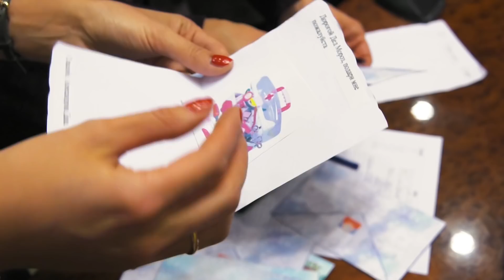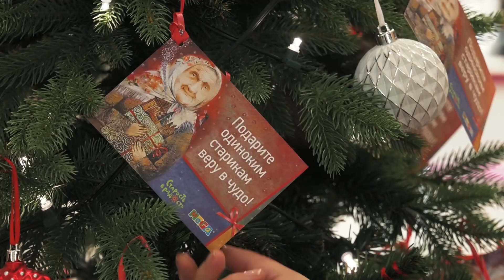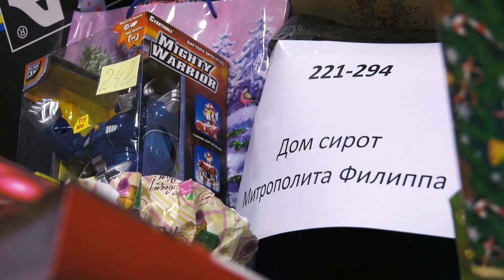Благотворительный марафон «Помогаем добрым делом»